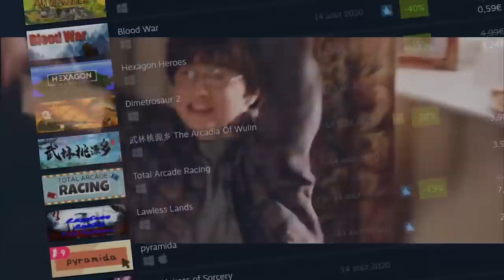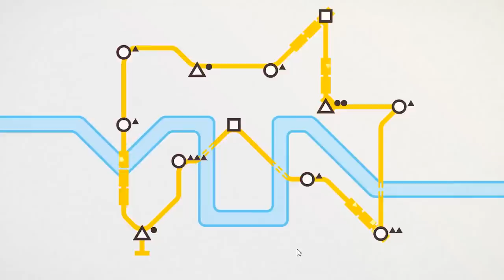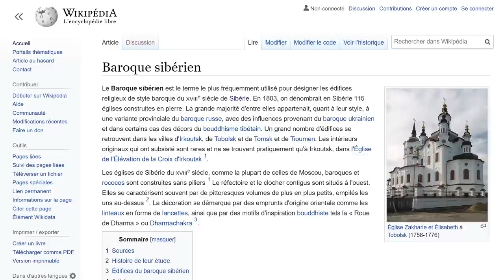Comment créer un jeu unique, qui vous ressemble ?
Illustrations par ordre d'apparition :
Films : Harry Potter 1, I Robot, Star Wars Attack of the Clones, Lou, Ghost in the Shell, Black Mirror, Mon voisin Totoro, Princesse Mononoke, Cowboy Bebop, Kiki la petite sorcière, Le Seigneur des Anneaux : le Retour du Roi

Jeux : The Last of Us 2, CoD Modern Warfare, Uncharted 4, Assassin's Creed Odyssey, Death Stranding, The Stillness of the Wind, Mini Metro, Reigns, Beyond Eyes, Concrete Genie, Eastshade, Cyberpunk 2077, The Red Strings Club, Deus Ex: Mankind Divided, Ico, Shadow of the Colossus, Spider Man Miles Morales, Rocket League, League of Legends, Dark Souls, Zelda Breath of the Wild, Uncharted 2, Castlevania Symphony of the Night, Inside, Silent Hill 2, Papers Please, A new life, Fall Guys, Among Us, God of War, Final Fantasy 8, Celeste, The Witcher 3, Detroit: Become Human, Hyper Light Drifter, Firewatch, NieR Automata, Final Fantasy 12, Tearaway